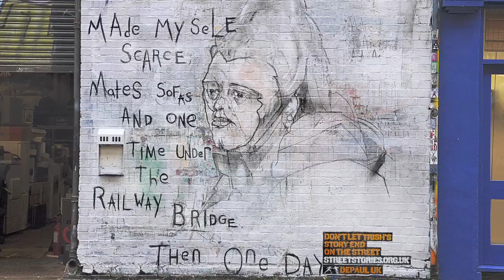Jim McElvaney - Street Stories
Brighton's Jim McElvaney teamed up with teenage homeless charity DePaul UK.   Using street art, they are helping raise awareness for one of the UK's biggest problems.

You can help do your bit by buying one of Jim's available prints right here